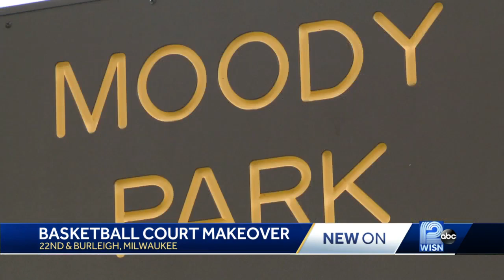Moody Park basketball courts getting makeover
Volunteers are needed to paint all three basketball courts at Milwaukee's Moody Park.